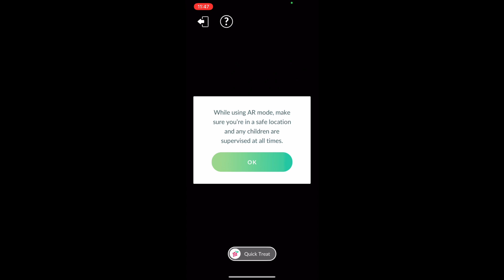EMOLGA RARE SPAWN POKÉMON GO